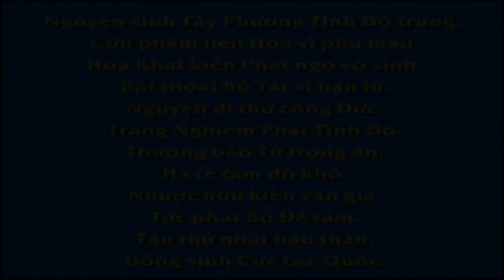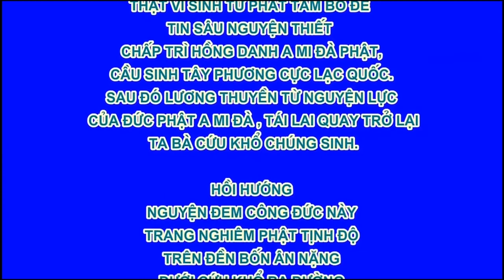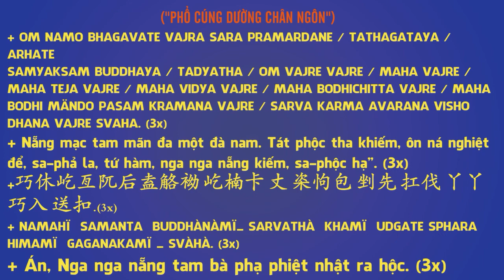10 60 Khuyên những người cầu đảo thần linh Vạn Thiện Tiên Tư An Sĩ Toàn Thư R